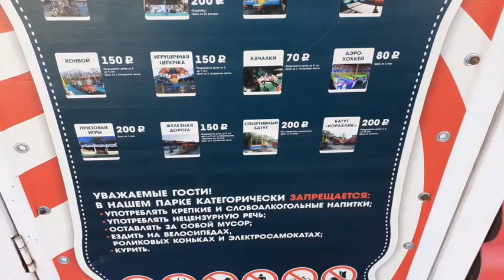Влог 755 ЛЕТО 2023 В МУРМАНСКЕ на Семеновском озере /аттракционы /цены /подарки